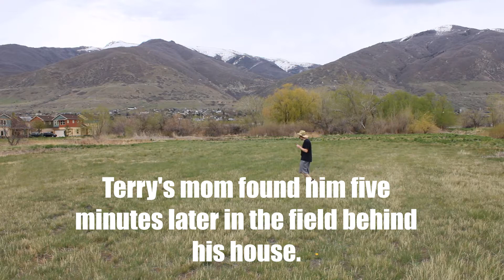LOST.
Terry. He got lost. But he's okay now.

Tweet

MySpace

AOL

Your mom's groupchat

Wikipedia

Google

Bing (wait no. not bing)

Edge

Chrome

Minecraft

Halo

Halo 2

Halo 6

Call of Duty: Matchmaking Lobby Edition

Club Penguin

Danny DeVito

Jeff Bezos

Amazon.com

Elon Musk

Dial-up

Yeh. Share to those places.

First one to share to all of them gets a heart.